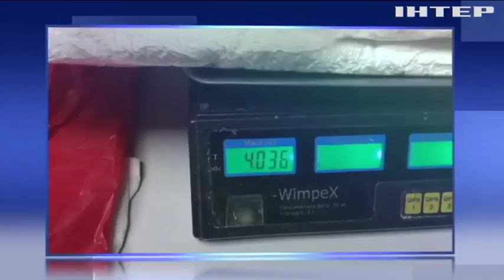У Одеському аеропорту затримали наркокур'єра з рекордною партією кокаїну